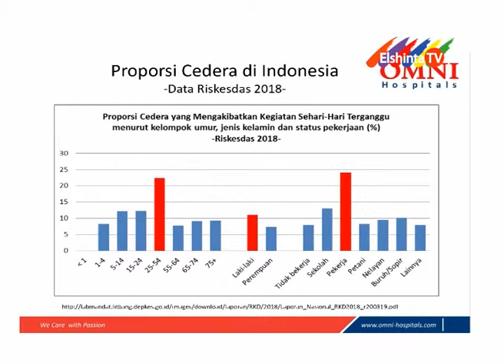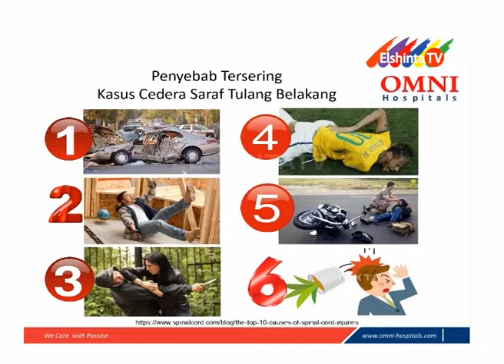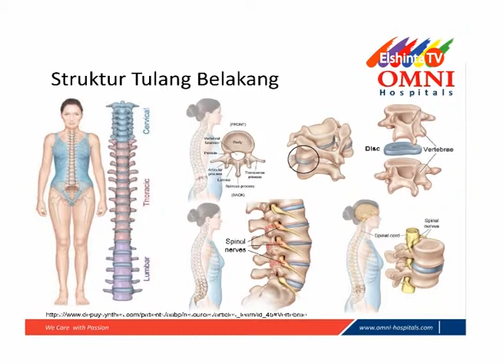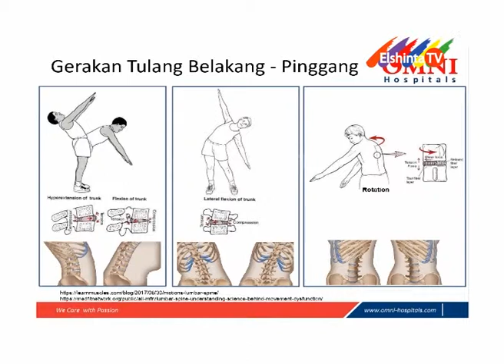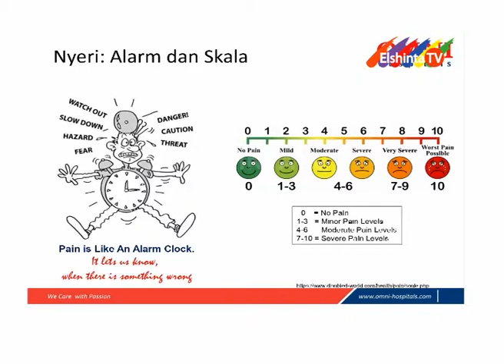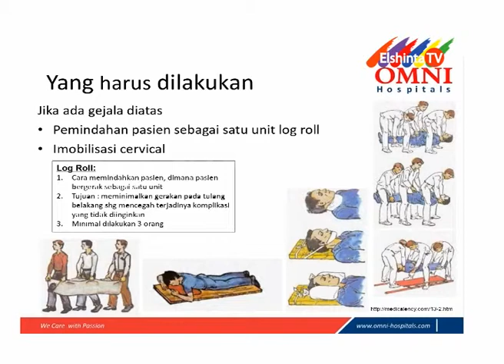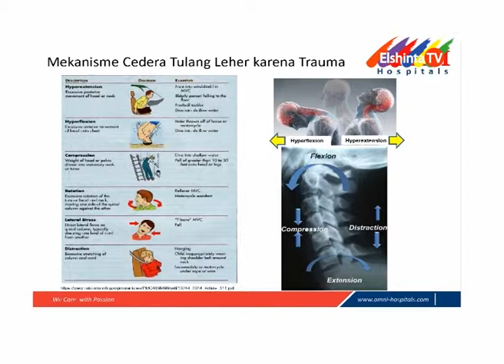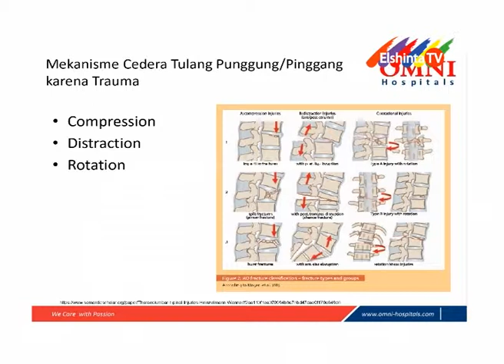Nyeri Tulang Belakang SEG 2 // Dokterku Elshinta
Dr. dr. Alfred Sutrisno Sim, Sp.BS (K)
Dokterku edisi 1 Mei 2019
OMNI Hospitals Alam Sutera